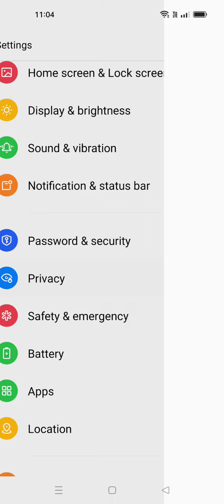Apps Lock In Oppo Reno 8 Pro, How To Set Apps Lock In Oppo Reno 8 Pro,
Apps Lock In Oppo Reno 8 Pro, How To Set Apps Lock In Oppo Reno 8 Pro, Applock Setup Kaise Karen, Oppo Reno 8 Pro Apps Lock Kaise Lagaen,

Appslock Oppo Reno 8 Pro